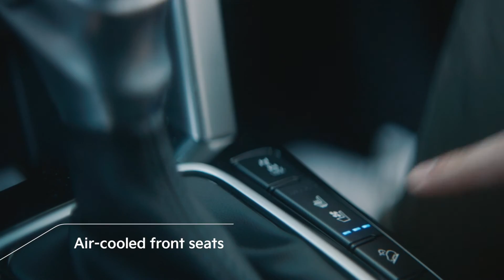FINAL MONTH of our Summer Celebration Event At Straightline Kia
The FINAL MONTH of our Summer Celebration Event is on now! We’ve expanded our Summer Bonus on multiple new models like the K5, Sorento LX trims and the all-new Carnival! The time is now, let us help you get into that ride you’ve been dreaming about! AMVIC-licensed business.